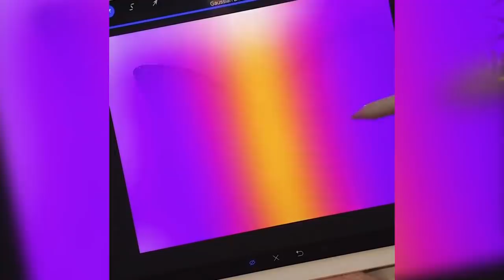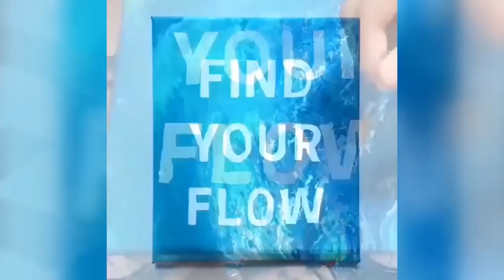This Is The Most Satisfying Video Ever!!!